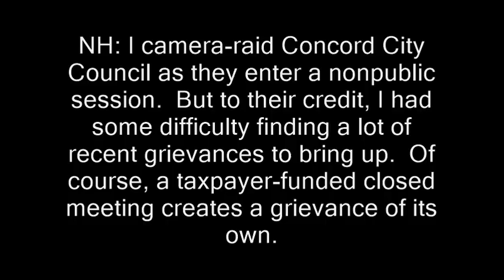NH: Concord politician is sharp, except...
filming recording right to record. new hampshire donald trump ron paul. bans forbids don't film me no filming turn the camera off type stuff , journalists journalism rand paul government meetings, anarchism anarchists , feds nh freedom, daisy. liberation successful resistance movements. grabs camera first amendment censorship free speech freedom of the press media restrictions fake news vs. real news.  photography is not a crime carlos miller just kept recording photographers videographers dave ridley report new hampshire primary. federal reserve julian assange, politics authoritarians. christopher cantwell chris activism Stefan Molyneux video jerk cop cops busybodies. ridleyreport indie reporters republicans independent journalism constitutionalists vlogs police libertarianism voluntaryism voluntaryists edward snowden open meetings act right to know law requests libertarians John McAfee. bradley manning chelsea sovereign citizens wmur channel 9 maggie hassan wood margaret  ian freeman democrats. liberty alliance ben swann full disclosure secession independence secessionists sovereignists george soros stop free keene penn and teller penn jillette gillete teller's bullshit. mercatus center cato institute charles david koch brothers collapse of the united states empire second civil war imperial creative commons license hunter s. thompson police brutality  video free to use common core smarter balance testing standardized john birch society videographers. downsize dc free talk live americans for prosperity tea party granite grok rich girard at large first amendment free speech freedom of the press the press media  free state project atlas shrugged galt's gulch in real life reality show tv.  thin blue line all lives officers footage gonzo journalism ron paul daisey. talk radio walter williams rush limbaugh frank guinta constitutional convention of the states balanced hand over camera grabs camera attacks reporter liberland alex jones libertarian party ammon bundy cliven militias calexit brexit nhexit nhexit.com texit. black lives matter ayn rand fbi riots unrest civil
air force acadamy, graduation, cadets, first amendment, military, sexual assault scandal air show colorado springs, first amendment audit, fifth amendment, u.s., constitution rights. Totalitarianism.  abuses human rights granite state new england northeast standing rock pipeline adversary confrontations confronts questions debate gary johnson justin amash amaash socialism fascism antifa social justice warriors sjw first amendment audit u.s. constitution concord, nh, new hampshire, law, politicians, politics, ron paul, first amendment audit, city council, show me the law